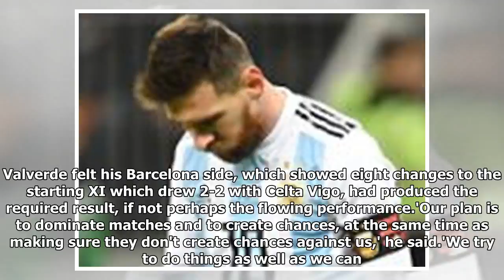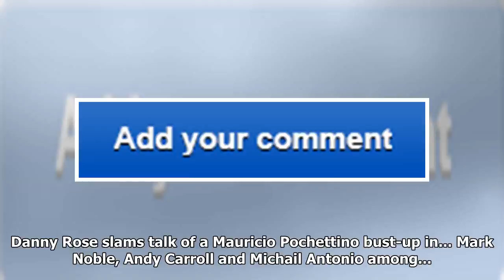Barcelona 'will accept any opponent' in the champions league knockout stage says manager ernesto va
Barcelona 'will accept any opponent' in the champions league knockout stage says manager ernesto valverde
Barcelona coach Ernesto Valverde says his side are prepared to take on anyone in the last 16 of the ...